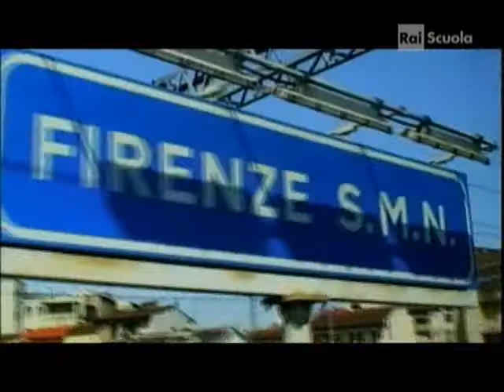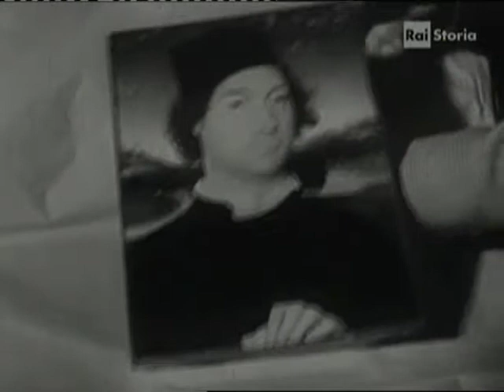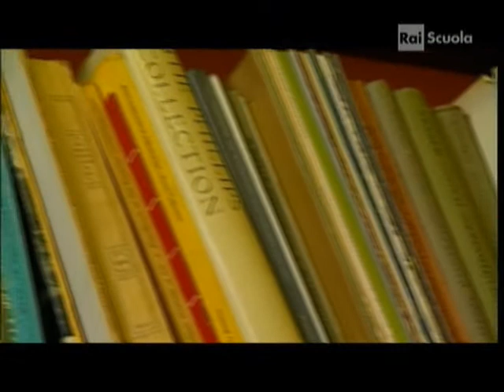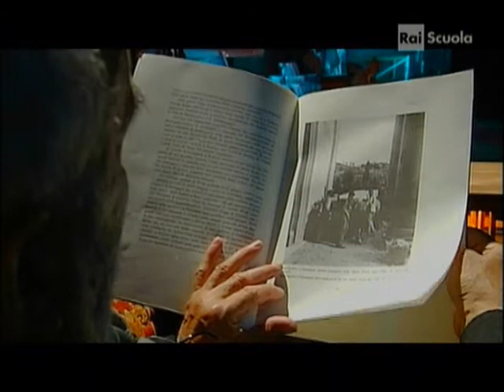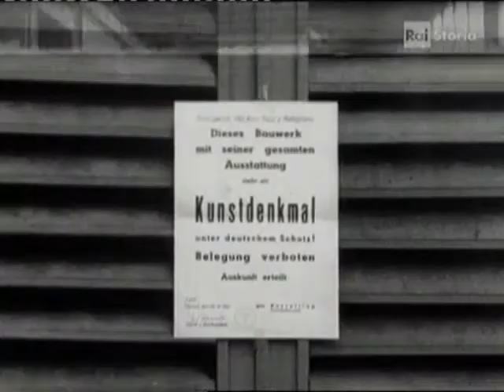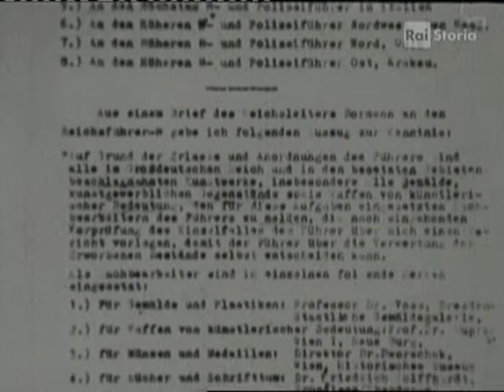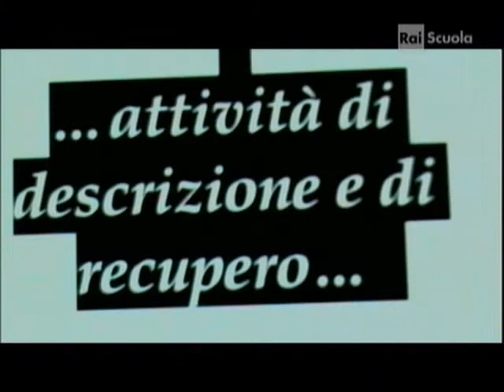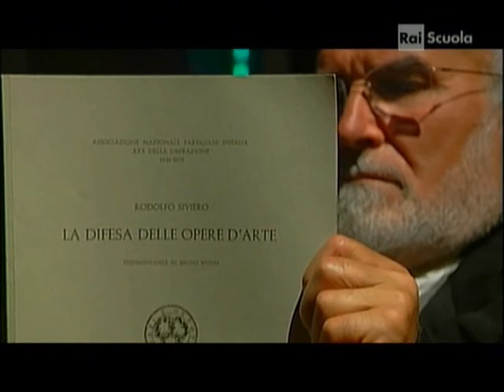Rodolfo Siviero Il recupero dell'arte trafugata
Rodolfo Siviero (Guardistallo, 24 dicembre 1911 – Firenze, 26 ottobre 1983) è stato un agente segreto, storico dell'arte e intellettuale italiano, noto soprattutto per la sua importante attività di recupero delle opere d'arte trafugate dall'Italia nel corso della seconda guerra mondiale.